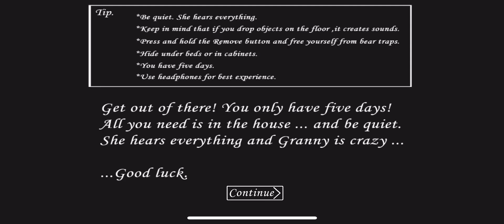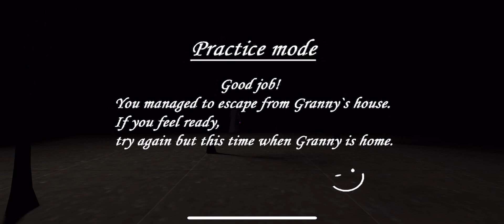Escaping Granny’s house through the front door on practice mode￼.